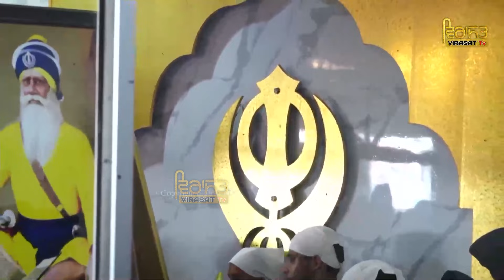SRI HARKRISHAN DHEYAIYE | ਜਿਸੁ ਡਿਠੇ ਸਭਿ ਦੁਖਿ ਜਾਇ | Bhai Khajan Singh Ji Bilaspur U.P Wale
Shri Harkrishan Dheyaiye
Jis Dithe Sab Dukh Jaye
Bhai Khajan Singh Ji
Bilaspur Wale